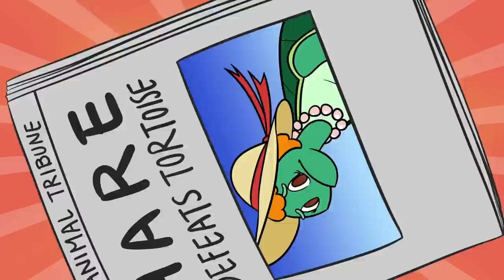The Tortoise and the Hare - w/ DearNaptural85 - Story Circle at Cool School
A Cool School favorite StoryTime about The Tortoise and the Hare read by DearNaptural85